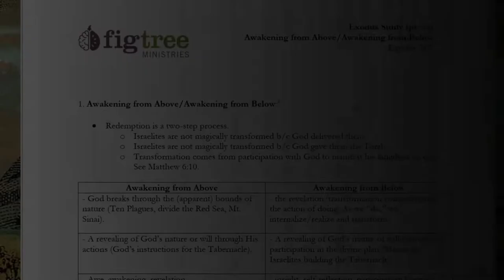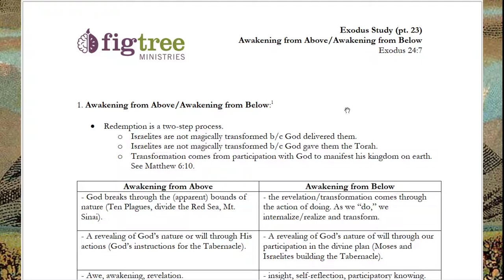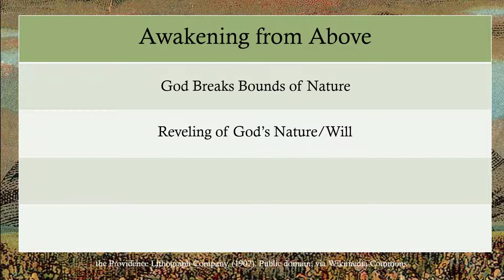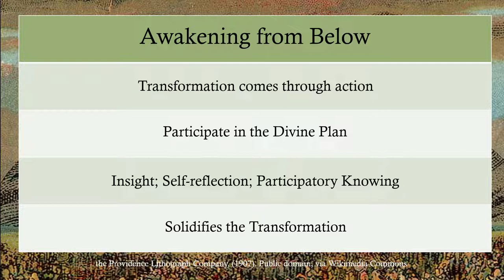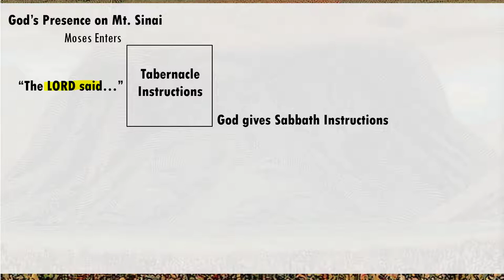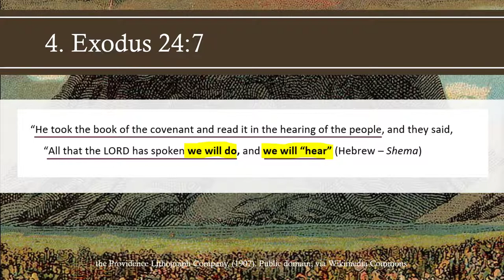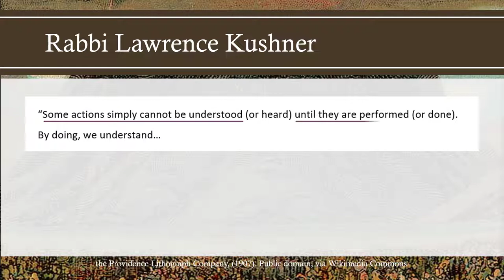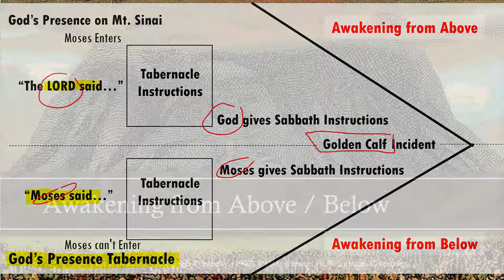Awakening from Above, Awakening from Below - Exodus study (pt. 23)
There is a concept within spirituality known as "Awakening from Above/Awakening from Below."

God's revelation comes down from Heaven, but an aspect of our spiritual growth emerges from below.

When we implement God's commands and become "doers of the word," a lasting transformation takes place.

When we "do," we gain insight. We learn at a deeper level and begin to experience the wisdom behind the command that solidifies our spiritual transformation.

This concept is expressed in the book of Exodus through a literary device called a chiasm or a chiastic structure.

The structure of the biblical text itself shows us the principle in action as the Israelites are transformed into a community where the presence of God can dwell.

Shopping with Amazon? Enter through the Fig Tree Portal to help support the ministry

References:
Rabbi Lawrence Kushner - Jewish Spirituality: A Brief Intro for Christians

Rabbi Jonathan Sacks - Covenant and Conversation: Exodus